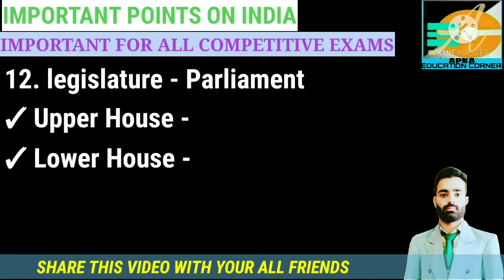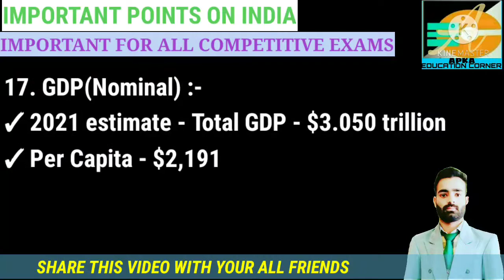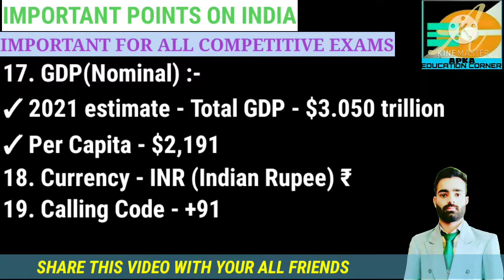General Knowledge On India | Important Points On India | Important For all competitive Exams